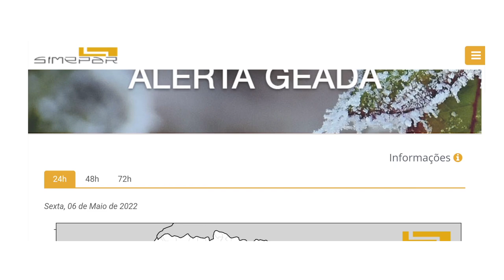“Alerta Geada” auxilia agricultores na produção agrícola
Agricultura: O serviço é do Instituto de Desenvolvimento Rural do Paraná e o Sistema de Tecnologia e Monitoramento Ambiental.